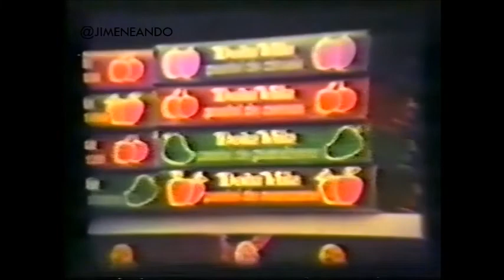Helados EFE | Comerciales varias épocas